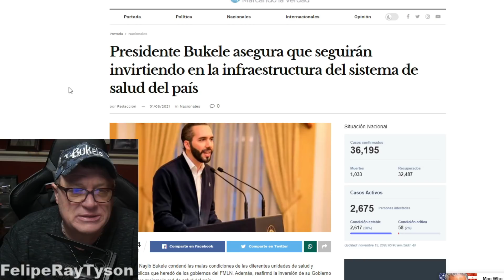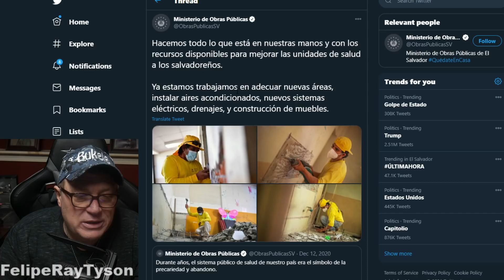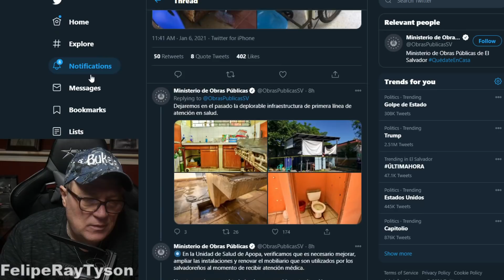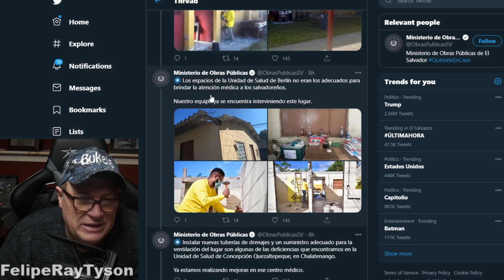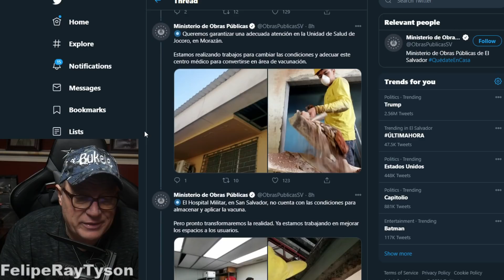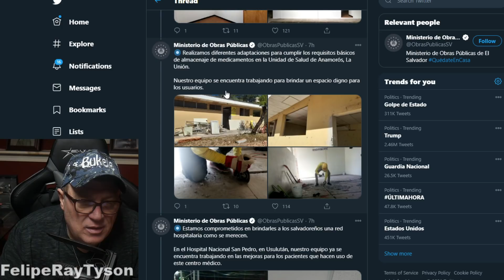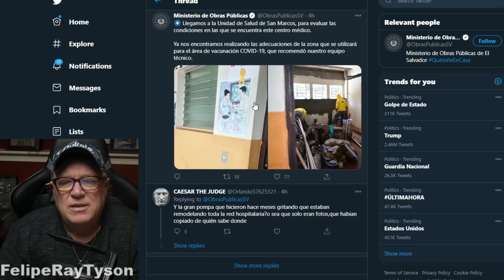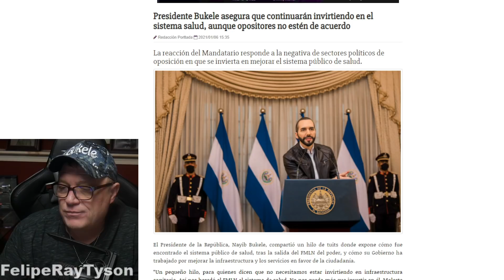Vienen Cambios Aunque le Moleste a quien Moleste - Bukele Nunca se Rendirá de Cambiar El Salvador